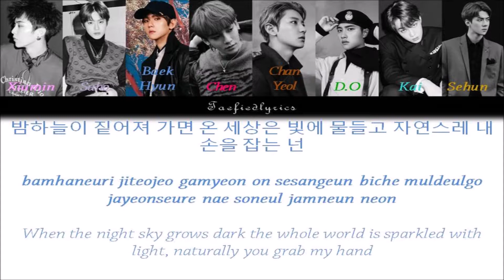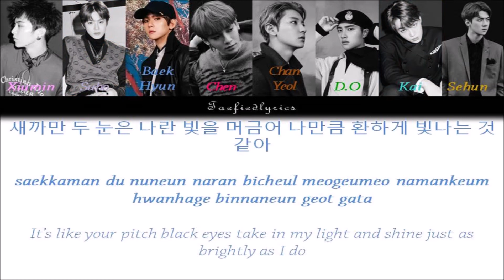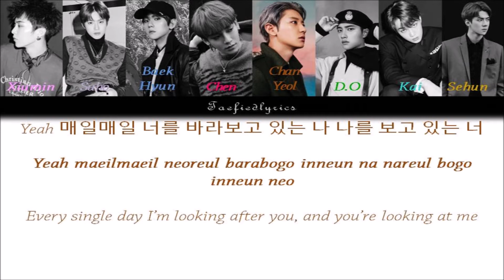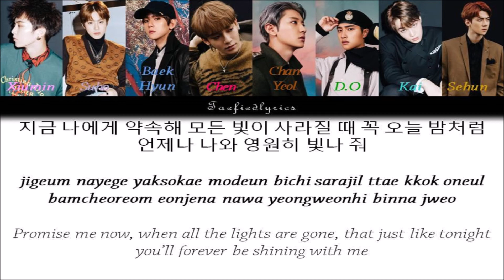EXO - With You(가끔) Colour Coded Lyrics (Han/Rom/Eng) by Taefiedlyrics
EXO's song "With You" with Hangul, Romanization and English subs!

가끔 gakkeum “With You”
Album: DON’T MESS UP MY TEMPO

Xiumin, Suho, Baekhyun, Chen, Chanyeol, D.O, Kai, Sehun

Lyrics/작사: 찬열(Chanyeol), 김민지
Composer/작곡: Sons Of Sonix, 찬열(Chanyeol)
Arranger/편곡: Sons Of Sonix